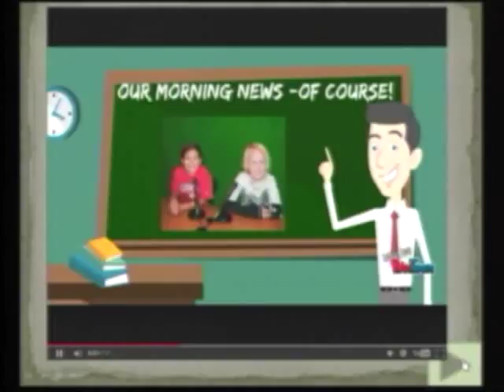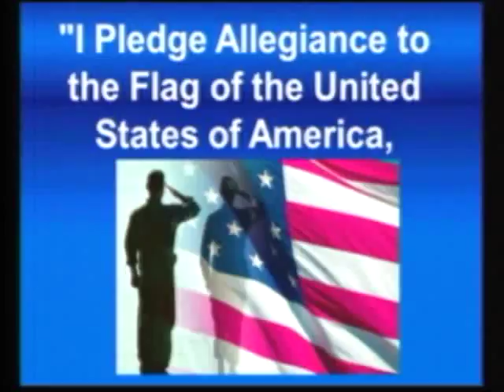11-12-15 Lauren & Jeffery (Ms. Hum's Class)